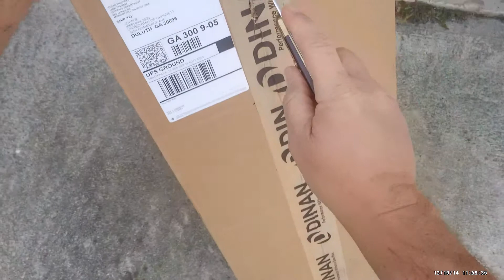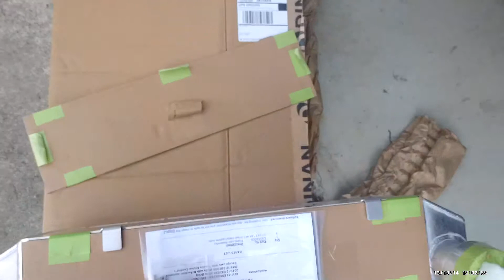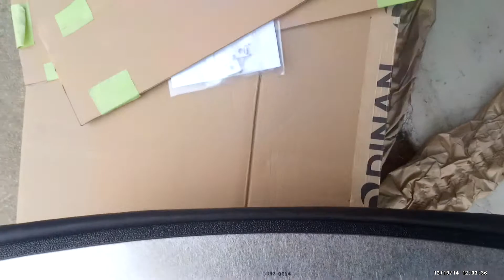Unboxing the Dinan intercooler for '11 BMW 335i E92 N55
My Dinan intercooler arrived at the dealer.  I took it home and shot this video of me taking it out of the box and inspecting it.

I currently have Dinan Stage 2 software and some custom coding, including the Alpina B3 flash.